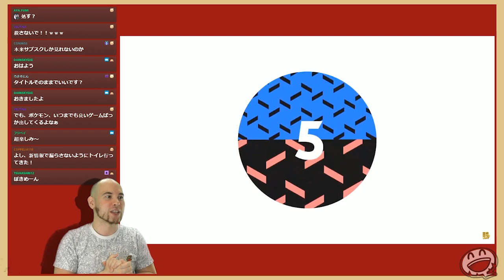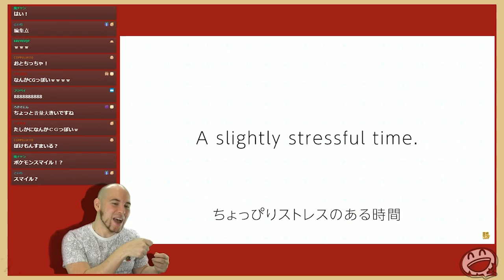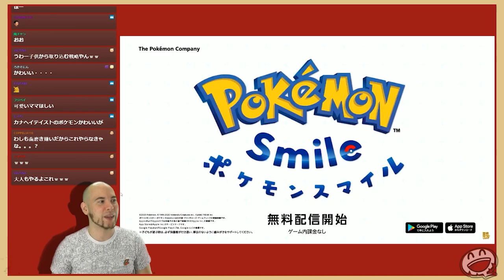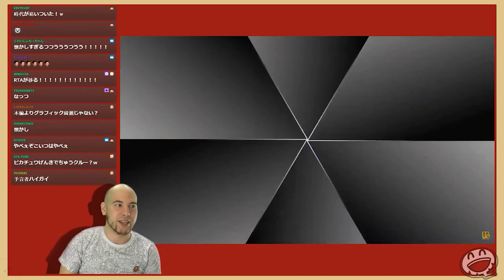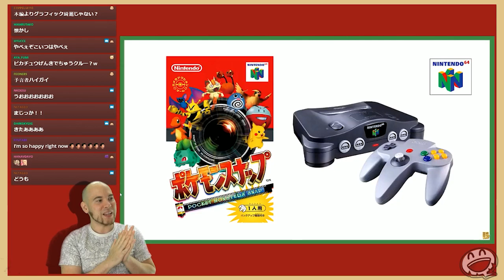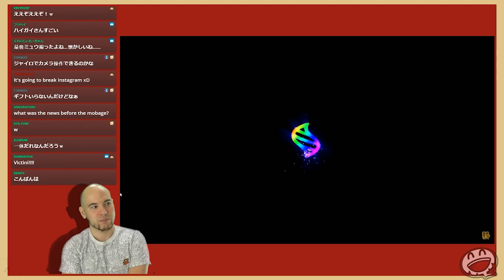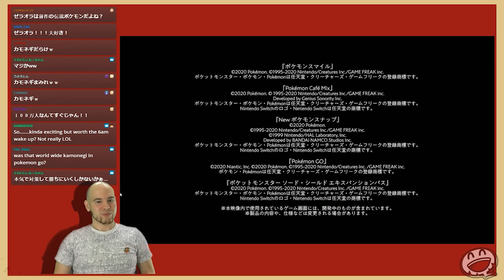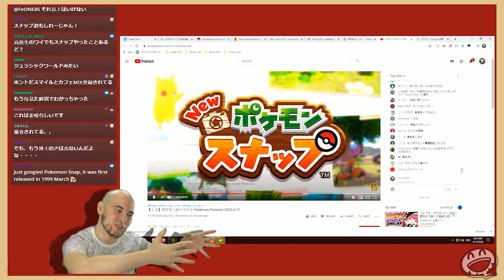【ポケモン】ハイテンションガイジンがポケモンダイレクトにハイテンション！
ポケモンスナップＲＴＡがまたはかどりますね！！

毎週4日間ゲーム配信しております！